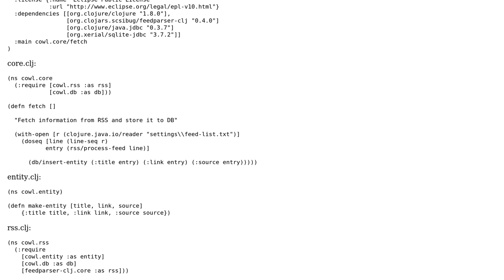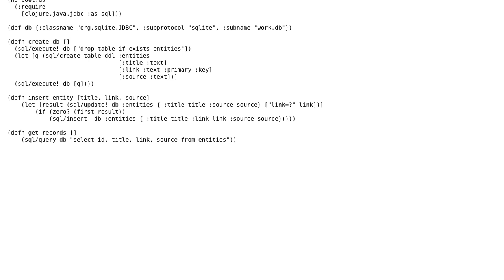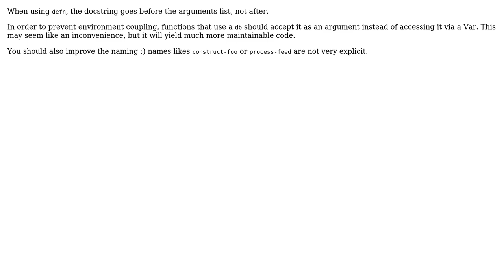Code Review: Get RSS feeds and store them into database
With thanks & praise to God, and with thanks to the many people who have made this project possible! | Content (except music & images) licensed under CC BY-SA | Music | Images & others | With thanks to user Valentin Waeselynck user demas user 200_success and the Stack Exchange Network Trademarks are property of their respective owners. You are responsible for your own actions.